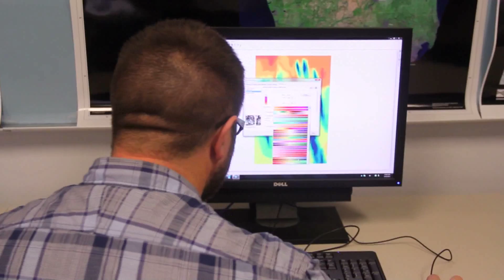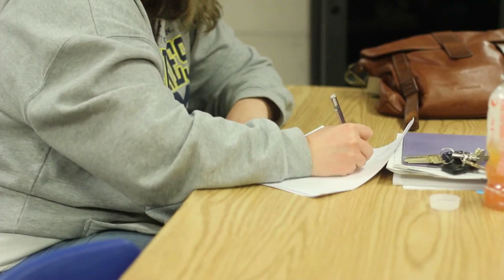UM-Dearborn MS in Environmental Science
The MS in Environmental Science, the only program of its kind in Michigan, offers state-of-the-art research facilities to students and faculty engaged in addressing critical environmental issues.